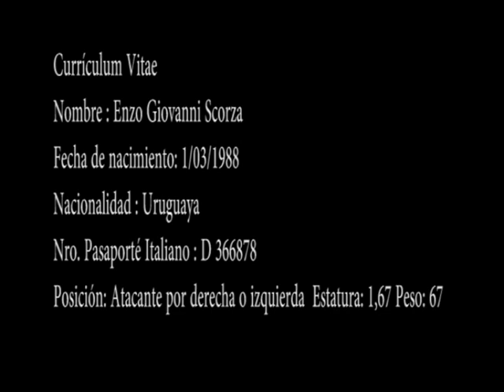Enzo Scorza 2013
Fubolista profesional de nacionalidad Uruguaya. club actual, Cienciano del Cusco - Peru